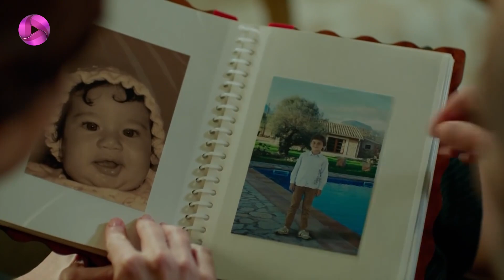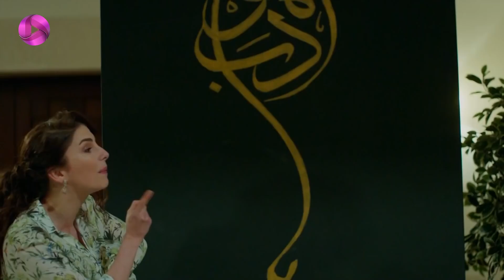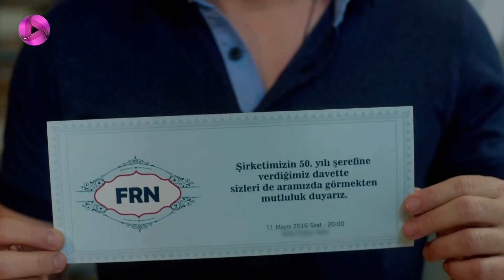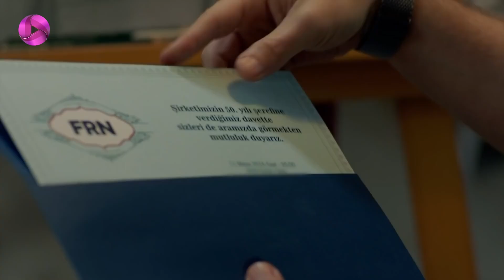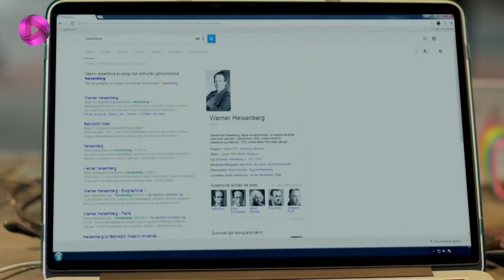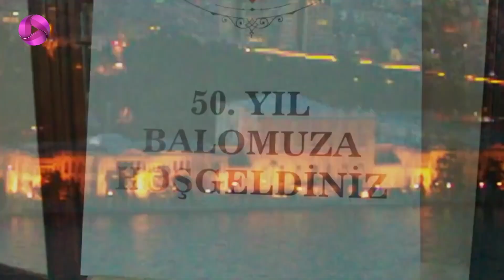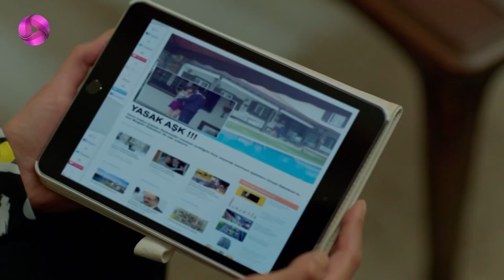Poyraz Karayel - Episode 82 - سریال پویراز کارایل– قسمت 82- ورژن 90دقیقه ای - دوبله فارسی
سریال پویراز کارایل– قسمت 82 - ورژن 90دقیقه ای

پویراز به خانه ی نشاط و ظاهرا با او آشتی می کند. او به نشاط می گوید که به او اعتماد دارد. در نبود او پویراز در چند نقطه دوربین های کوچکی جاسازی می کند. بازپرس آصلی و شوکت را صدا می زند و به آنها می گوید که پویراز در خانه ی نشاط دوربین کار گذاشته است. بازپرس معتقد است باید به گوش او برسانیم که دوربین ها را از کار بیندازد. در غیر اینصورت از همه چیز سر در می آورد. نشاط با عایشه گل تماس می گیرد و او را به پنجاهمین سالگرد تاسیس یک شرکت داروسازی دعوت می کند. شوکت با احسان صحبت می کند و به او خبر می دهد که در خانه اش دوربین کارگذاشته شده است. نشاط به جای اینکه دوربین ها را بردارد یک بازی به راه می اندازد و احسان و افرادش به سراغ نشاط می روند و در ظاهر کتک می زنند. پویراز می گوید او برای ما فیلم بازی می کند. ملتم و ذوالفقار باور می کنند و سعی دارند پویراز را متقاعد کنند که نشاط بی گناه است. سران مافیا در حضور صدرالدین در مورد پروفسوری که برای مافیا قرص درست می کند، حرف می زنند. او این موضوع را به پویراز خبر می دهد. پویراز به همراه ملتم و دوستانش به عنوان گروه موسیقی خودشان را جا می زنند. آنها سعی دارند پروفسور شیمی را شناسایی کنند و.

سریال پویراز کارایل سریال ترکی دراماست  که داستان سریال ماجرای عشق پویراز و عایشه گل است؛ پویراز پلیس است و برای پس گرفتن فرزندش از پدرزن سابقش دست به کارهایی می زند که مسیرزندگی اش را تغییر می دهد. او به پیشنهاد مافوق خود برای جاسوسی وارد یک گروه مافیا شده و عاشق عایشه گل دختر رییس این گروه مافیا می شود. در این داستان پرماجرا تضاد ها به زیبایی به تصویر کشیده شده اند, خوبی و بدی، دوستی و دشمنی، عشق و نفرت...